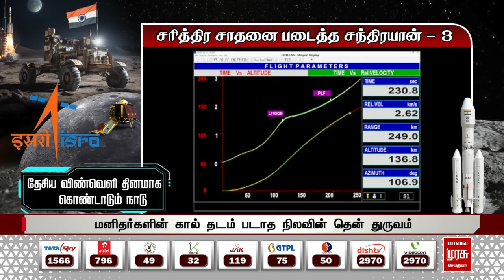சரித்திர சாதனை படைத்த சந்திரயான் - 3 | தேசிய விண்வெளி தினமாக கொண்டாடும் நாடு | NATIONAL SPACE DAY